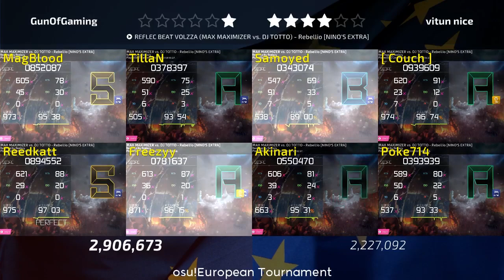osu!European Tournament 3 | GunOfGaming vs Vitun nice | Semifinals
▬▬▬▬▬▬▬▬Links▬▬▬▬▬▬▬▬

► osu! Skin: Komori - PeguLian II (PwV)